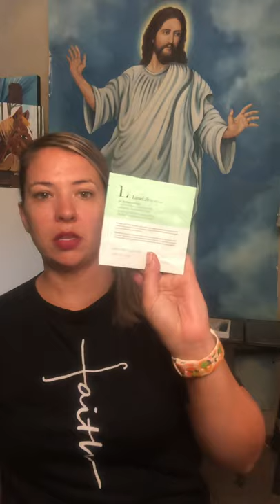Limelife Mail day and Make over